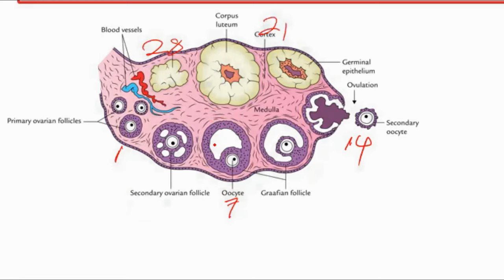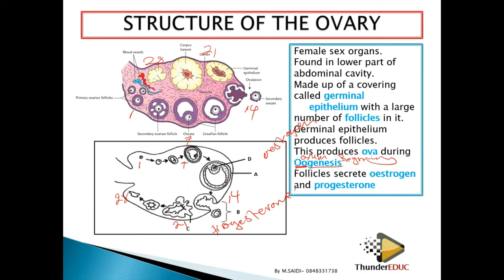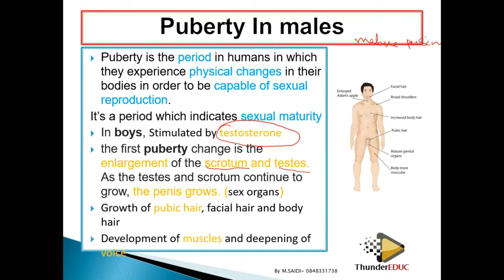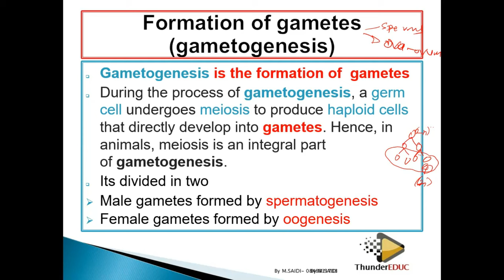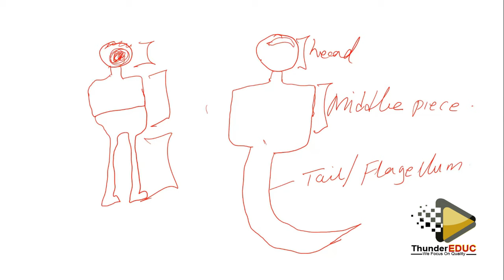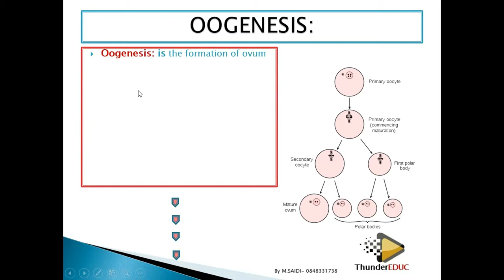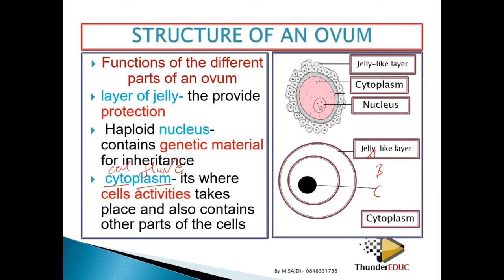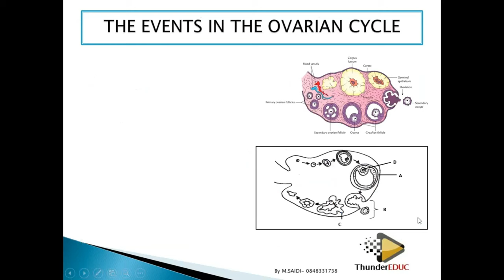Grade 12 Life Sciences [HUMAN REPRODUCATION , STRUCTURE OF THE SPERM, OVUM] MENSTRUAL CYCLE M.SAIDI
Grade 12 Life Sciences [HUMAN REPRODUCTION, STRUCTURE OF THE SPERM, OVUM]  MENSTRUAL CYCLE M.SAIDI